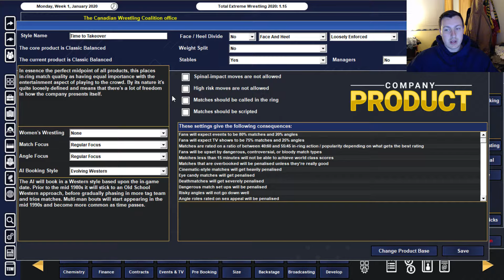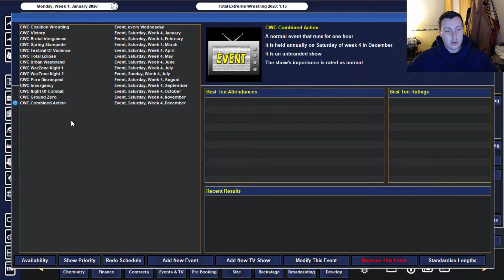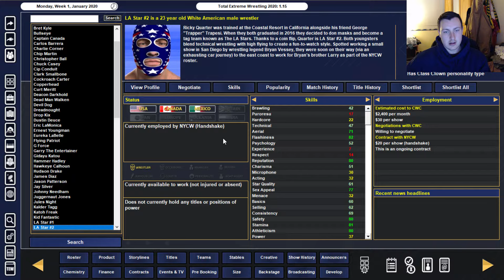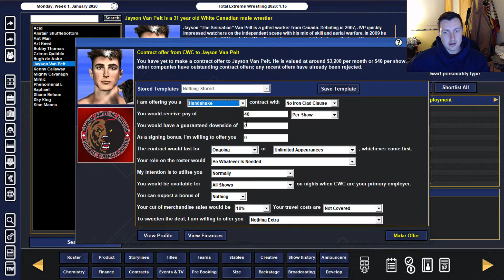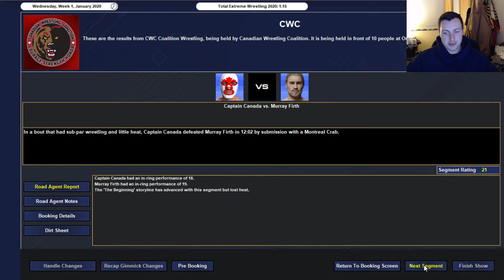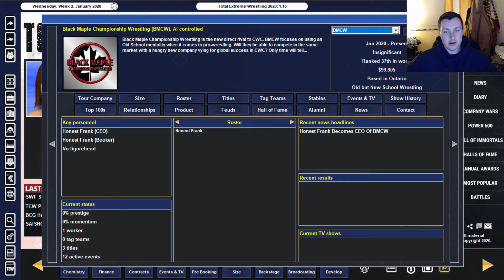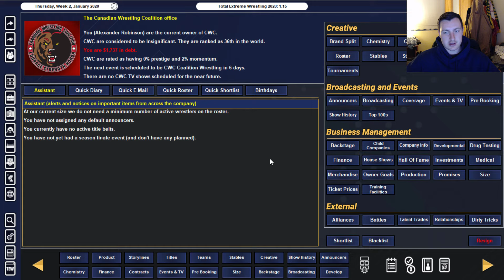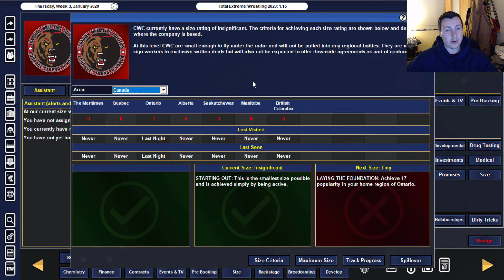TEW 2020 | Total Extreme Wrestling 2020 | LOCAL TO GLOBAL #1 (A TRUE COMPETITOR IS BORN!)